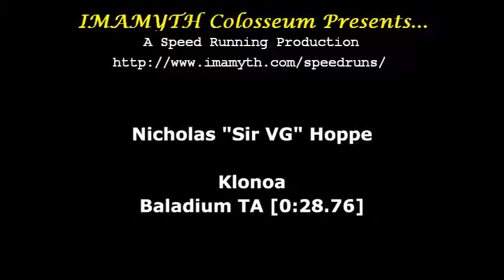Klonoa Time Attack - Baladium [0:28.76]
Klonoa (Wii)
Time Attack vs Baladium in 28.76 Seconds.